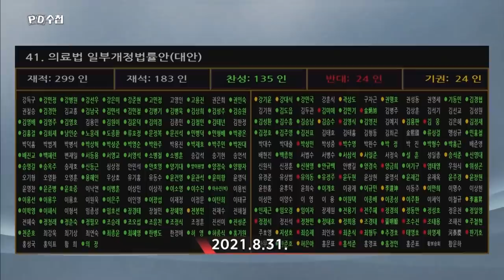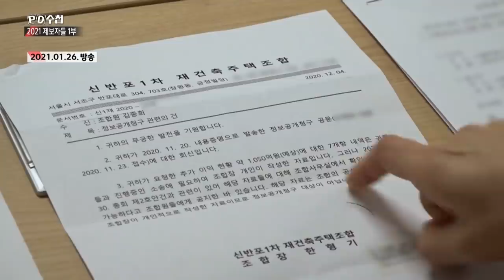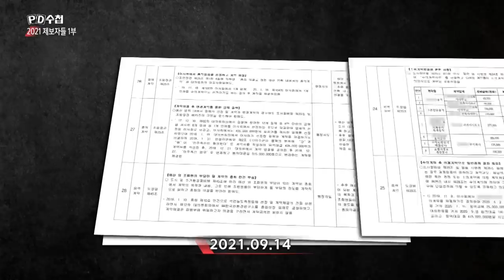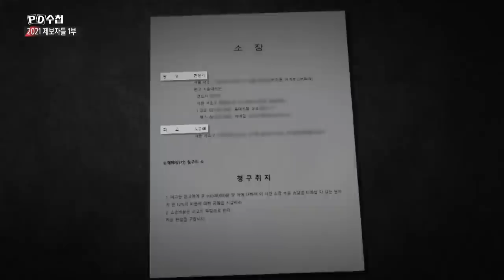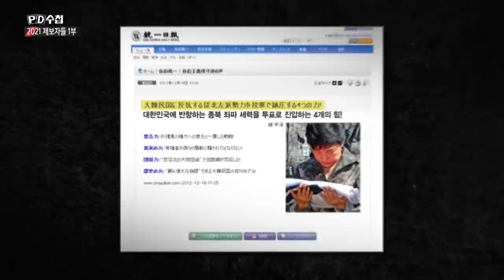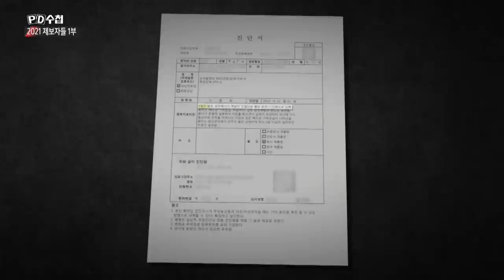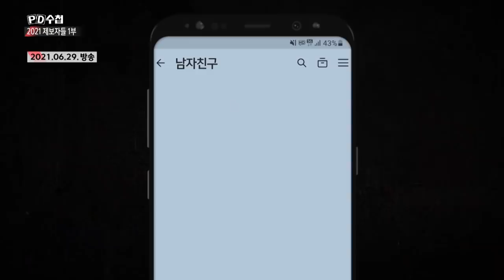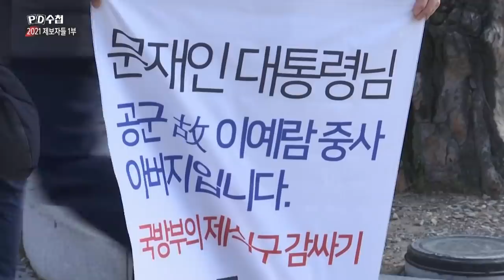2021 특집 제보자들 1부 - 전반부 - PD수첩 MBC 2021년12월14일 방송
자신들에게 닥칠 불이익을 감수하고 제보하는 제보자들
그들이 바라는건 ‘보다 나은 사회’
방송 이후, 이들에게는 어떤 변화가 있었을까?